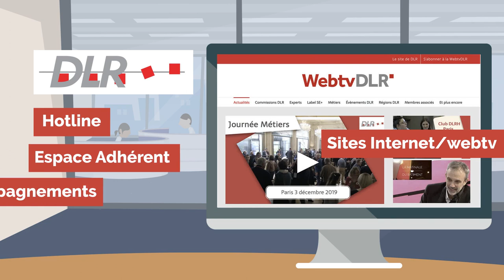PLATEFORME DE CONSEIL SOCIAL JURIDIQUE ET FISCAL - DLR